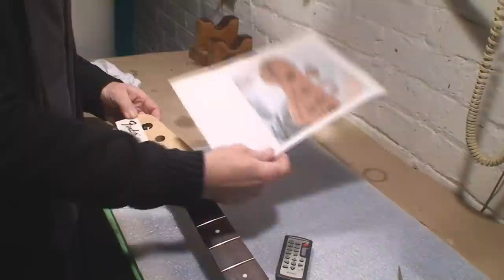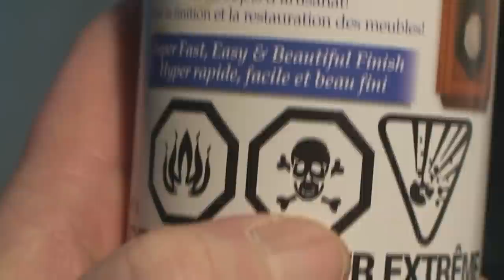Fender P Bass Build Part 3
I install the waterslide Fender decal